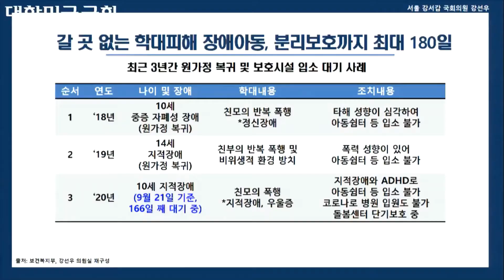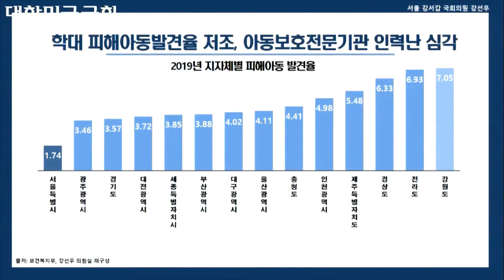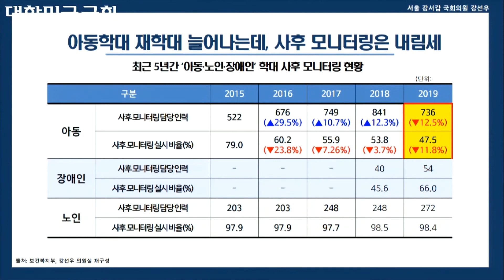youtube video #03-dxM8iI_4